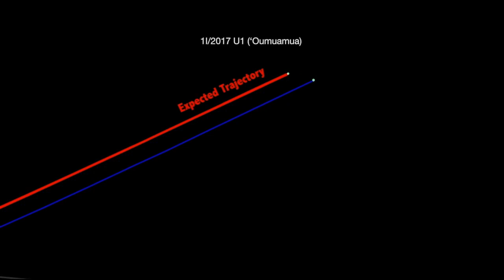Story of Oumuamua: Unravelling the Intriguing Mysteries of the Interstellar Visitor.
The Origin of 'Oumuamua, Our First Interstellar Visitor | Space Time
The story of 'Oumuamua, the first visitor from another star system
Interstellar Object!!